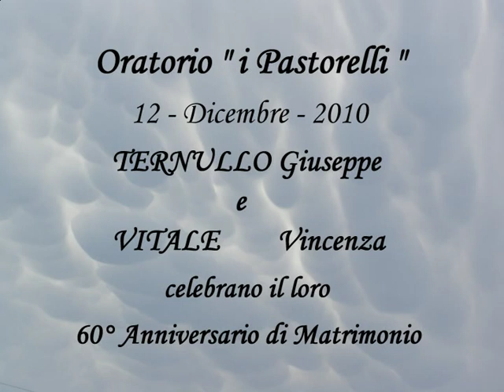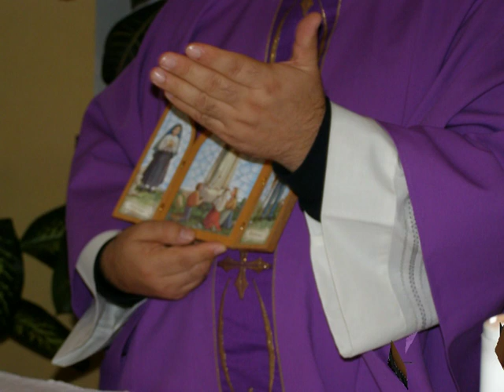60° Anniversario di Matrimonio